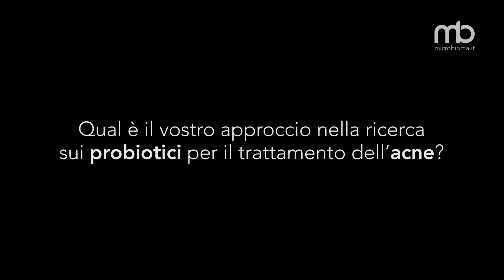Bernhard Paetzold - Acne e probiotici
Ricevi le ultime news medico-scientifiche su microbiota e probiotici.

Il Cutibacterium acnes, precedentemente noto come Propionibacterium acnes, è il batterio ritenuto responsabile dell'acne. Tuttavia, quando al termine della pubertà l'acne scompare il microrganismo resta sulla pelle. Un'azienda sta quindi tentando di utilizzare alcuni ceppi del batterio stesso come probiotico per il trattamento della patologia.
Bernhard Paetzold, chief scientific officer di S-Biomedic, ci parla dell'approccio della sua azienda al trattamento dell'acne.